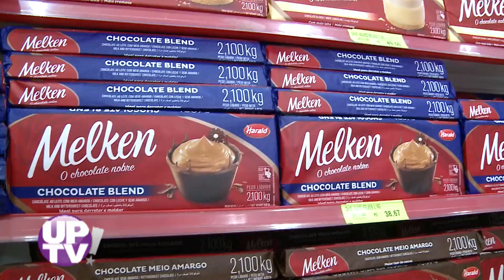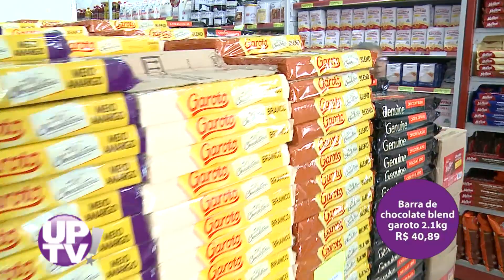Estoril o shopping da festa - UP! TV - 22/03/2019